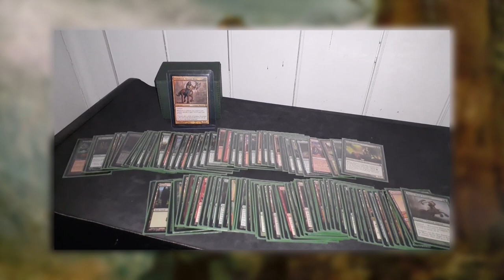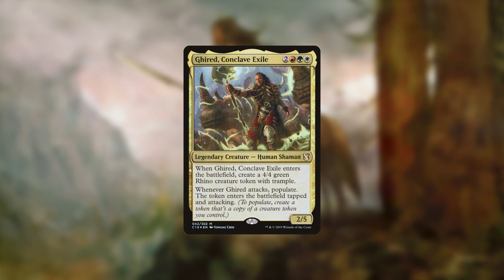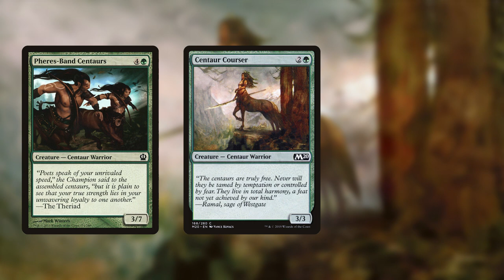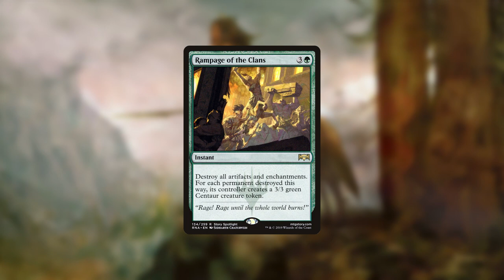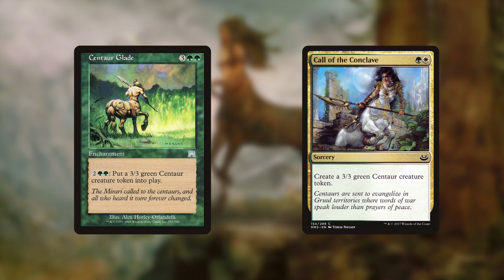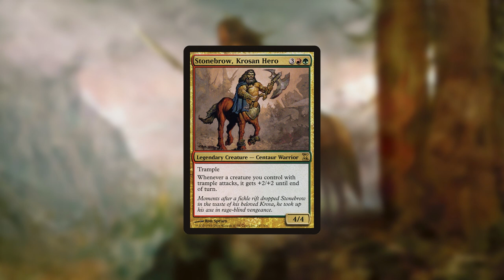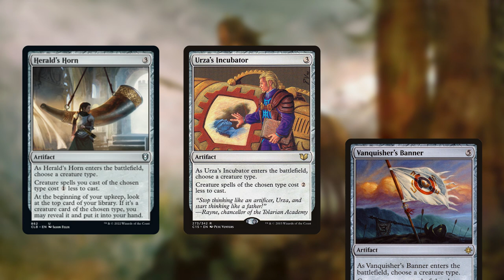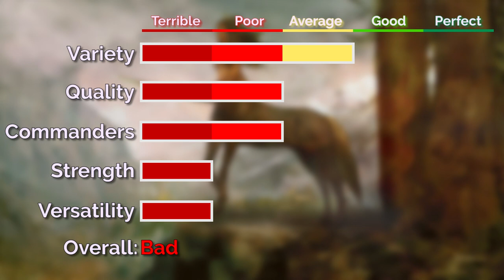Are Centaurs playable in Commander?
I've been working on tribal centaurs for literally years, and they have been a really hard tribe to crack. So today I'm going to break down the challenges you face when trying to build them, and discuss how playable they really are.

This is the last video in this little series that I had planned, though I'll most likely return to this topic again soon with some of the suggestions people have provided.